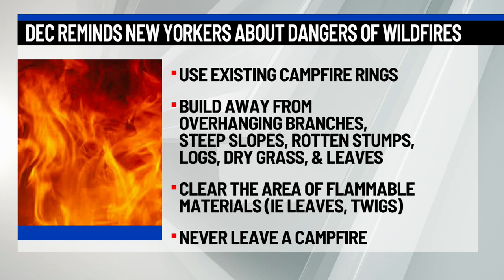DEC reminds New Yorkers about the dangers of wildfires